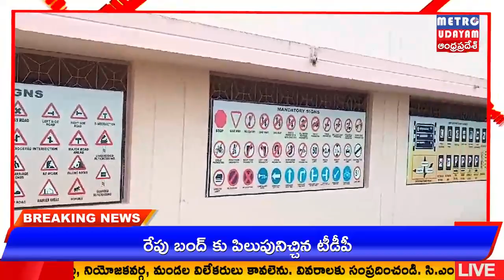METRO UDAYAM ||ములుగు జిల్లా రవాణా శాఖ సేవలు ప్రజలు సద్వినియోగం చేసుకోవాలి.